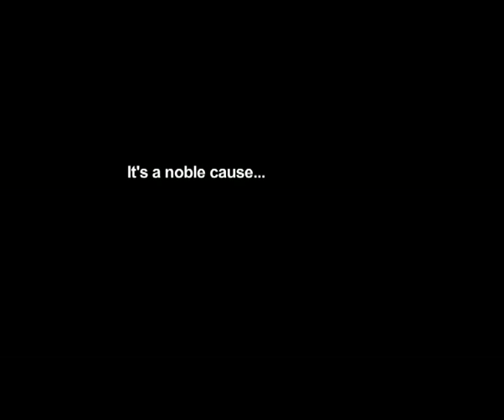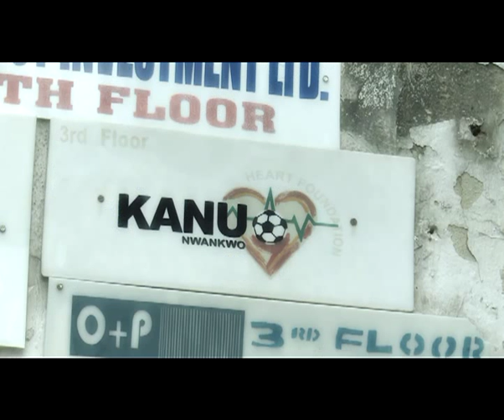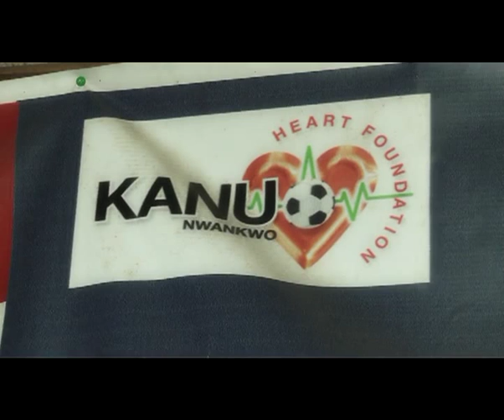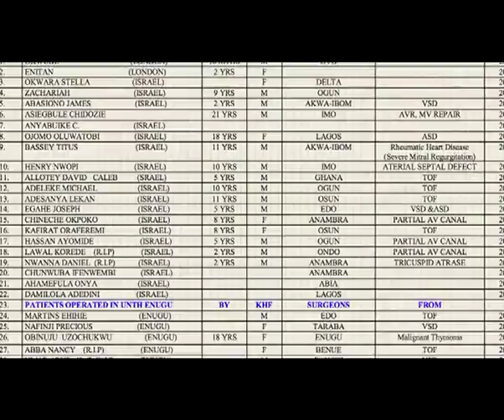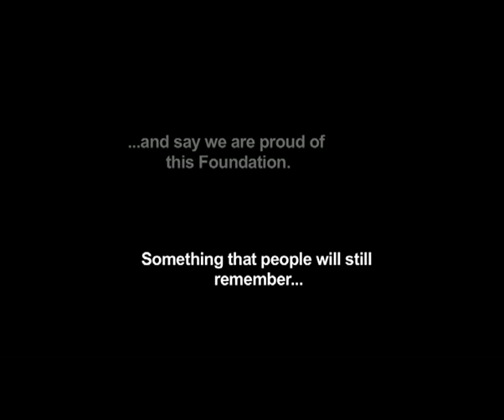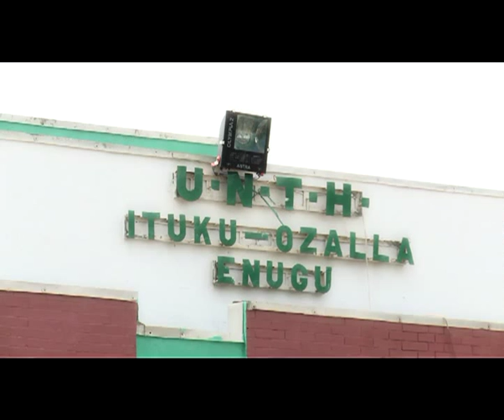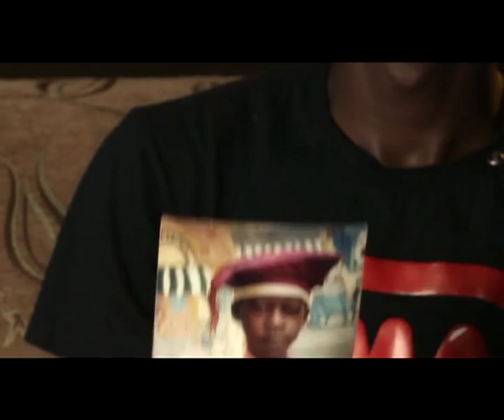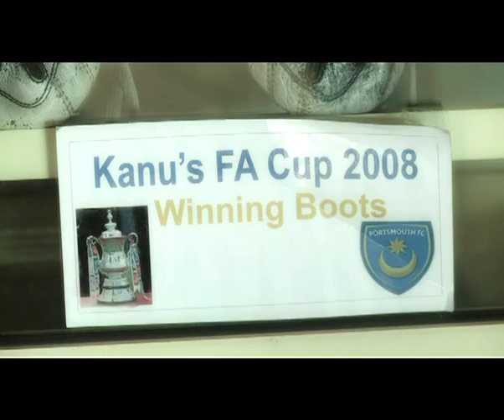Kanu: Footballer with a Heart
This story is about a legendary footballer from Nigeria, Nwankwo Kanu.
He's not only known for his football prowess but also for his philanthropic act of helping people with heart problems.

He's indeed a footballer with a Heart.